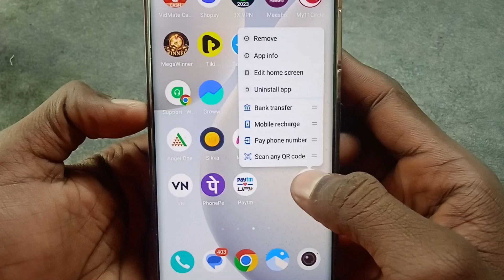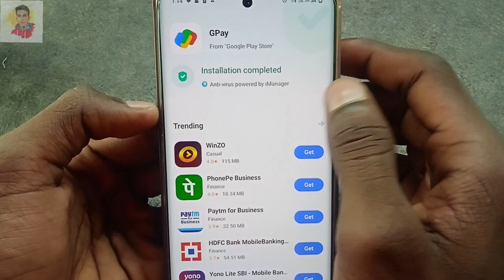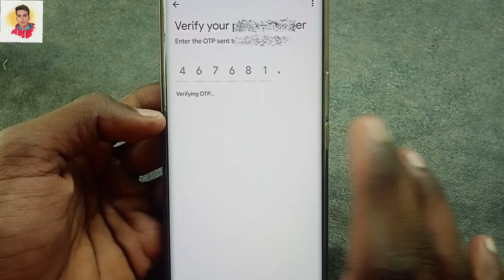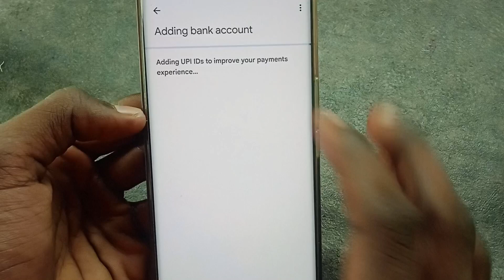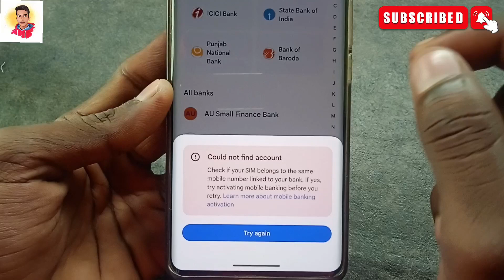Couldn't find account problem Google Pay ! Google pay couldn't find account problem thik kaise kare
Hello Friends

Aaj ke es video me Mai aap ko bataya hu ki aap Google pay me bank account add nahi ho raha hai problem solve Couldn't find account problem solve

how to solve couldn't register problem in google pay
twitter we couldn't find your account with that information
google pay me bank add nahi ho raha hai
google pay bank account add problem 2023
google pay bank add problem
how to add bank in google pay
bank account add nahi ho raha hai google pay me
how to add bank account on google pay
google pay bank add nahi ho raha hai